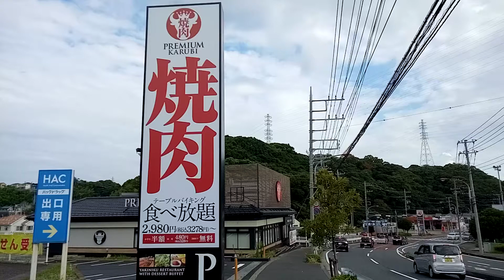【PREMIUM KARUBI】横須賀岩戸に新しくできる焼き肉食べ放題 プレミアムカルビ 20210730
プレミアムカルビ